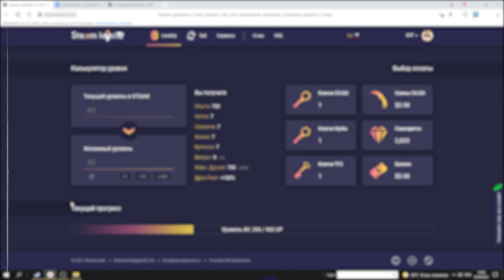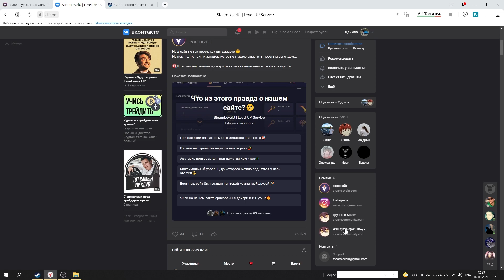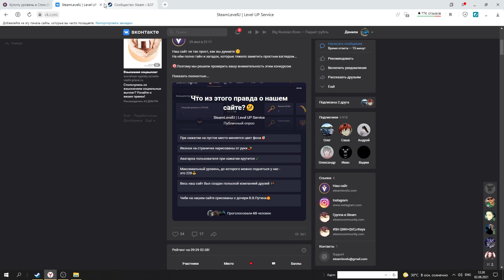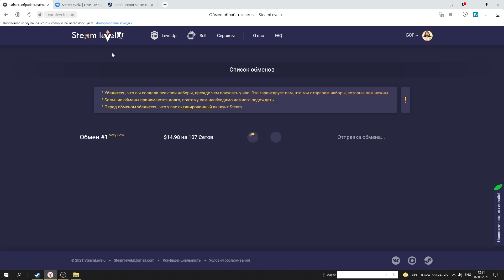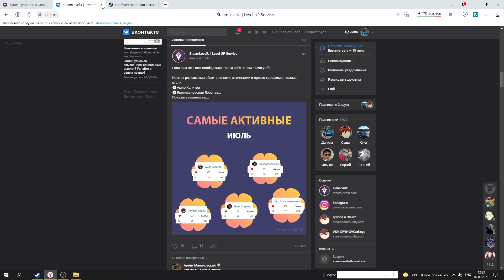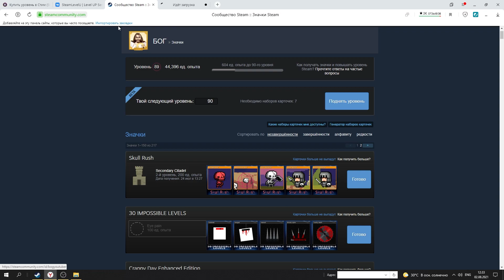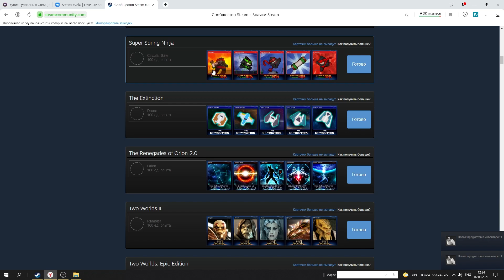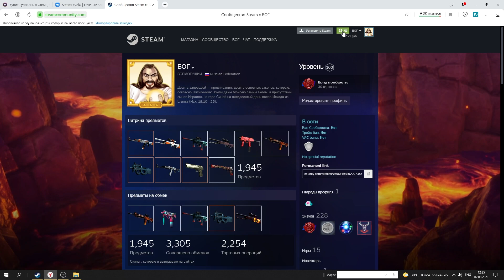🔥 STEAMLVL - ПРОКАЧАЛ АККАУНТ ДО 100 УРОВНЕЙ ЗА 1 МИНУТУ